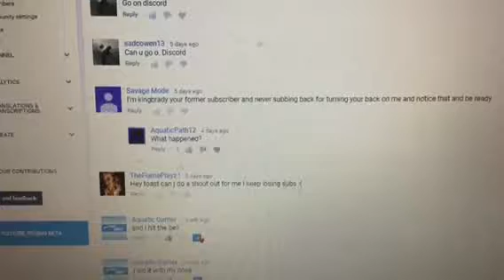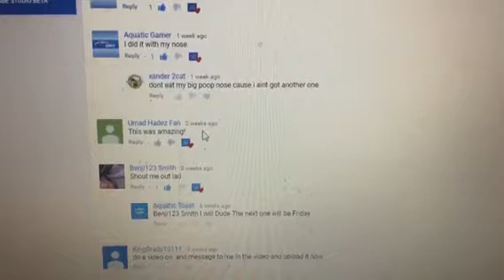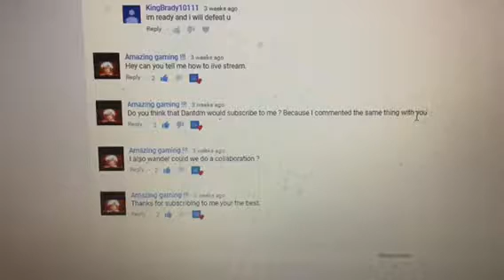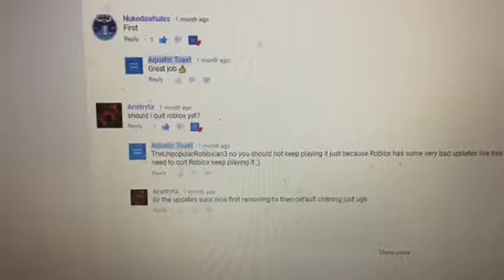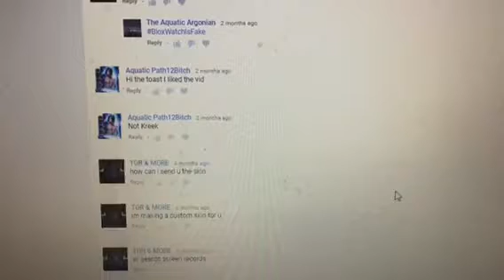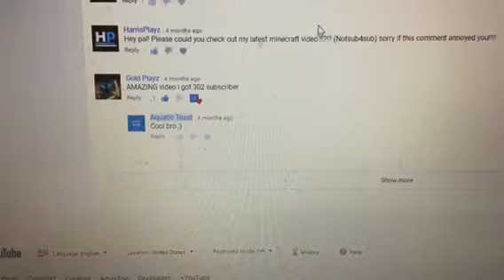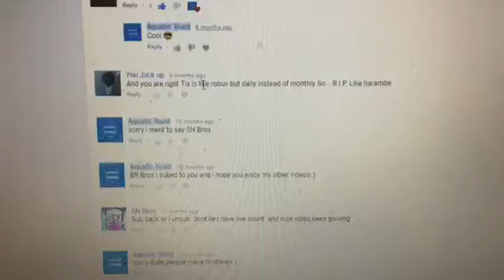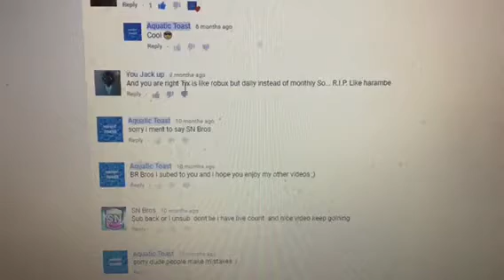Reading Your Comments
Hey Guys AquaticToast Here Today I am reading y’alls Comments hope you enjoy see ya in the next vid peace ✌️